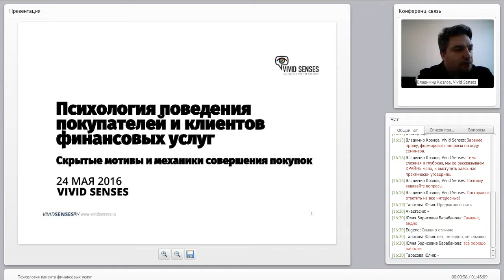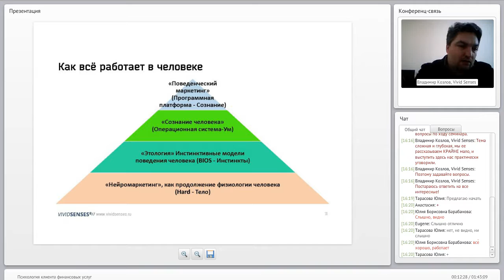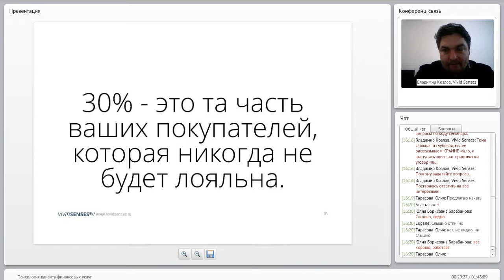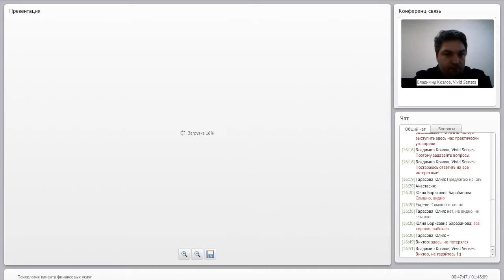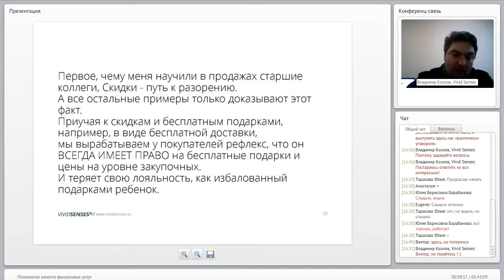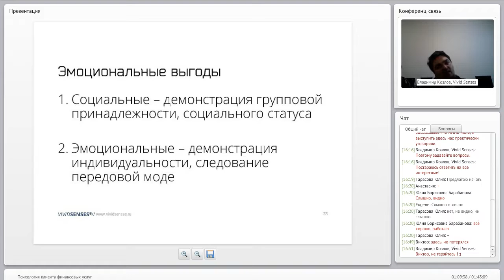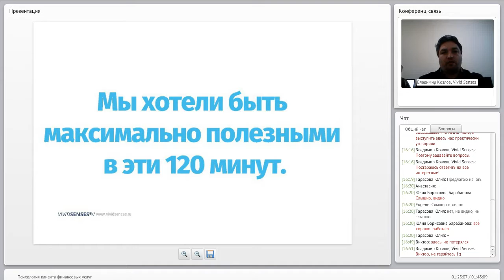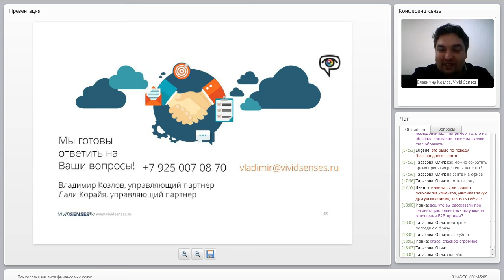Психология клиента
Преподаватель вебинара:
Владимир Козлов, Управляющий партнёр, Vivid Senses
До основания компании VIVID SENSES владел c 1997 по  2007 год владел и управлял группой консалтинговых и аудиторских компаний.
Многолетний опыт работы топ менеджером крупнейшей российской аудиторско-консалтинговой группы.
Консультирует по вопросам стратегического маркетинга и маркетинговых исследований поведения покупателей.
Ведущий российский эксперт в поведенческом маркетинге и психологии, психологии покупателя.
Соавтор методологии SocialHRM.
Главный редактор журнала «Поведенческий маркетинг».
Действительный член «Гильдии маркетологов».